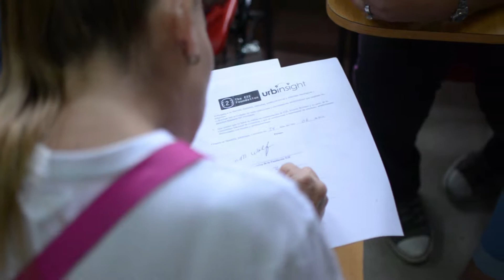Urbinsight Workshop & Demo in Comuna 8, Medellín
This video shows how Ecocity Builders' global Urbinsight initiative connects neighborhoods on-the-ground with web-based crowd-mapping tools designed to explore, measure, and act upon holistic urban health data from a citizen’s perspective. Featuring the professional workshops and neighborhood survey (demo) in Medellín's Comuna 8. Partners include Ecocity Builders, E2E Foundation, National University of Colombia - delivered under the US Office of the Geographer's Secondary City Program.